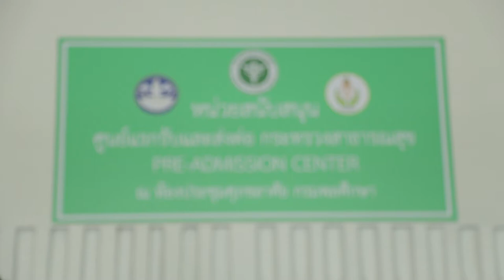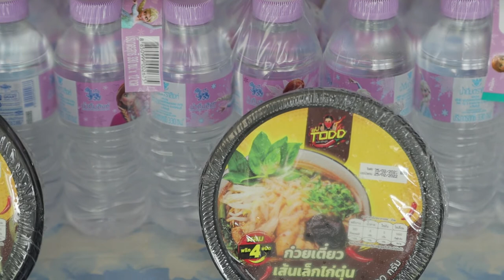ภาพข่าวสิงห์อาสา มอบเสบียงศูนย์แรกรับและส่งต่อผู้ติดเชื้อโควิด-19 ที่อาคารนิมิบุตร วันที่ 4 พฤษภาคม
สิงห์อาสา มอบเสบียงศูนย์แรกรับและส่งต่อผู้ติดเชื้อโควิด-19 ที่อาคารนิมิบุตร
เมื่อวันที่ 4 พฤษภาคม 2564 ที่อาคารนิมิบุตร สนามกีฬาแห่งชาติ "สิงห์อาสา" โดย มูลนิธิพระยาภิรมย์ภักดี และ บริษัท บุญรอดบริวเวอรี่ จำกัด สนับสนุนเสบียงอาหารและน้ำดื่ม เพื่อสนับสนุนการทำงานของแพทย์ พยาบาล บุคลากรทางการแพทย์ รวมถึงเจ้าหน้าที่ ที่ศูนย์แรกรับและส่งต่อผู้ติดเชื้อโควิด-19 บริเวณอาคารนิมิบุตร โดยมี นายโชติ ตราชู ปลัดกระทรวงการท่องเที่ยวและการกีฬา และ ดร.นิวัฒน์ ลิ้มสุขนิรันด์ อธิบดีกรมพลศึกษา ร่วมรับมอบ

โดยตั้งแต่เกิดสถานการณ์การระบาดของเชื้อโควิด-19 ระลอกที่สามเมื่อต้นเดือนเมษายน 2564 ที่ผ่านมา สิงห์อาสา ให้การสนับสนุนด้านอาหารอย่างเต็มพิกัดทั้งอาหารสด อาหารแช่แข็ง อาหารพร้อมทาน (ข้าวรีทอร์ท) รวมถึงอุปกรณ์ทางการแพทย์ อาทิ เครื่องตรวจวัดระดับออกซิเจนในเลือด Fingertip Pulse Oximeter ฯลฯ ให้กับแพทย์ พยาบาล และบุคลากรทางการแพทย์ที่ทำงานหนักเพื่อดูแลรักษาผู้ป่วยโควิด-19 ทั้งในโรงพยาบาลหลักและโรงพยาบาลสนาม ซึ่งได้สนับสนุนไปแล้วกว่า 70 แห่ง ทั่วประเทศ โดยยืนยันจะช่วยเหลือจนกว่าสถานการณ์จะเข้าสู่ภาวะปกติ

ซึ่งอาคารกีฬานิมิบุตร กรมพลศึกษา ได้ถูกทำเป็นศูนย์แรกรับและส่งต่อเพื่อดูแลผู้ติดเชื้อโควิด-19 ระหว่างรอเตียง (pre-admission center) โดยเป็นความร่วมมือระหว่างกระทรวงการท่องเที่ยวและกีฬา และกระทรวงสาธารณสุข เพื่อช่วยแบ่งเบาภาระของกรุงเทพมหานคร ซึ่งมีผู้ติดเชื้อตกค้างอยู่ที่บ้านเป็นจำนวนมาก ไม่สามารถส่งต่อเข้ารับการรักษาพยาบาลได้ทันเวลา และลดการแพร่เชื้อให้กับคนในครอบครัวได้ส่วนหนึ่ง โดยมีเตียงสำหรับรองรับผู้ป่วยได้ 200 เตียง จะเน้นคัดกรอง ส่งต่อสำหรับผู้ติดเชื้อระดับสีเขียวเป็นหลัก ให้ผู้ป่วยพักรักษาตัวที่ศูนย์แห่งนี้จนกว่าสามารถส่งต่อไปโรงพยาบาลได้ โดยภายในศูนย์ มีแพทย์ พยาบาล รวมถึงอุปกรณ์ทางการแพทย์ในการดูแลรักษาผู้ป่วยอย่างครบครัน